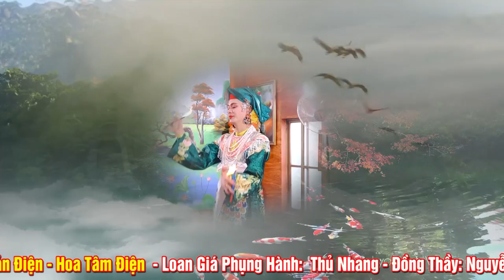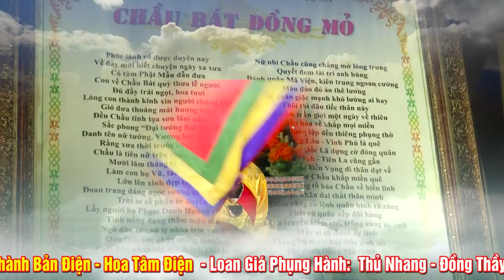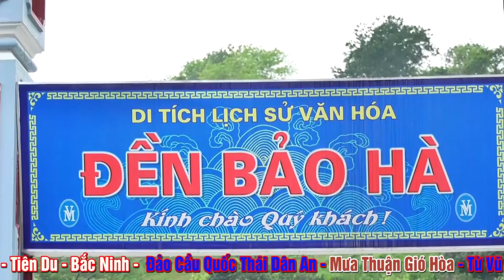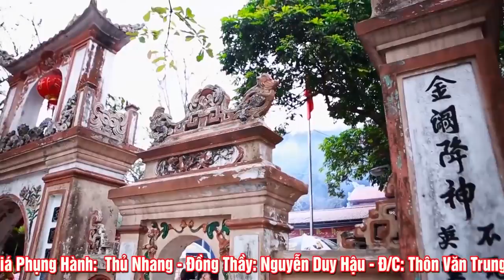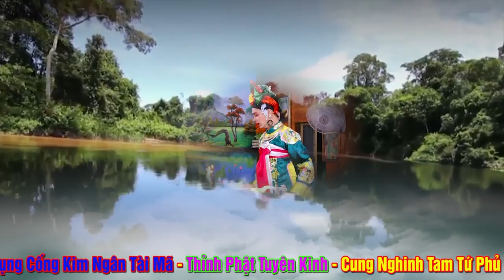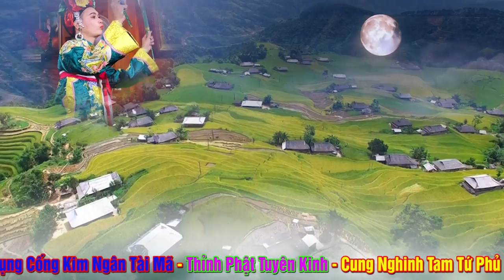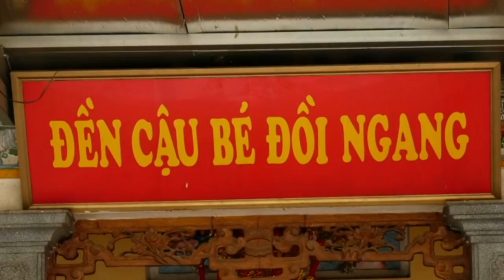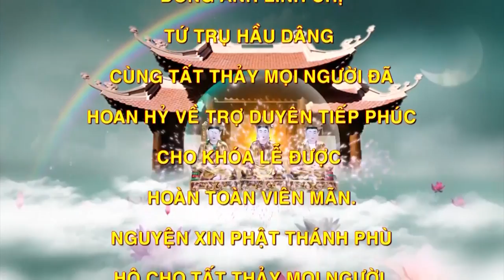Đại Lễ Khánh Thành Bản Điện Hoa Tâm Điện. Thủ Nhang Đồng Thầy NGuyễn Duy Hậu Loan giá.Phần 2